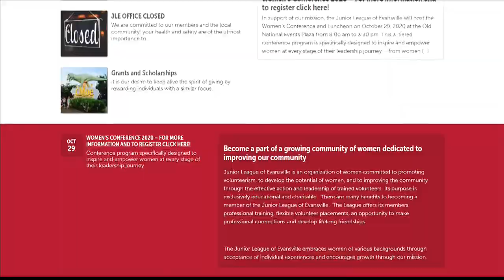ABC 25 Local Lifestyles - Upcoming Women's Conference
Held by Junior League of Evansville